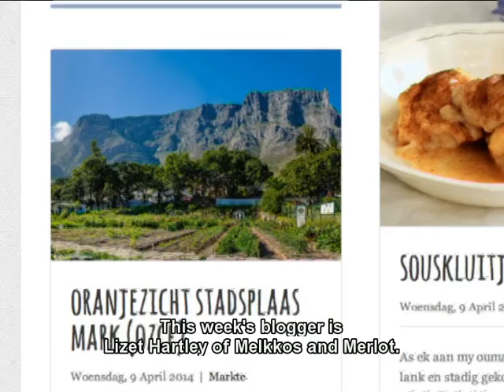Melkkos en Merlot